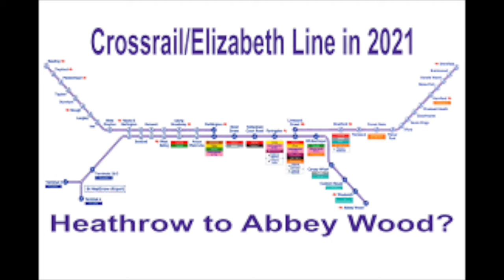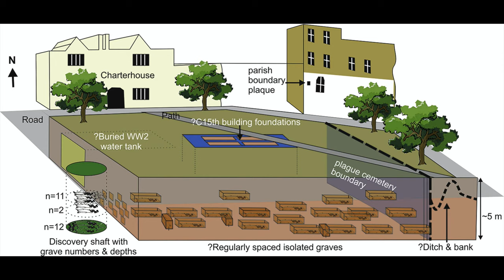Revealed London's Plague pit.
The existence of plague pits in London has been well documented over many centuries but the whereabouts of these pits has never been confirmed, until now! In this episode I reveal all and much much more...